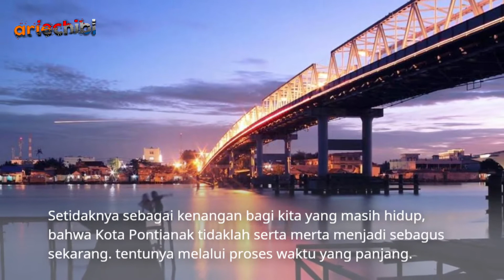Orang Pontianak Jaman Dulu udah Rajin Apel :)